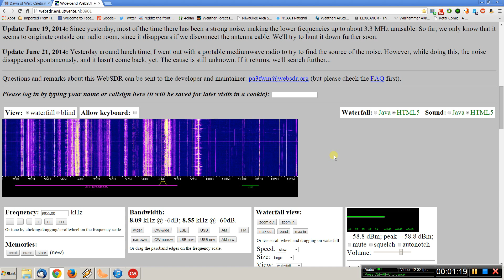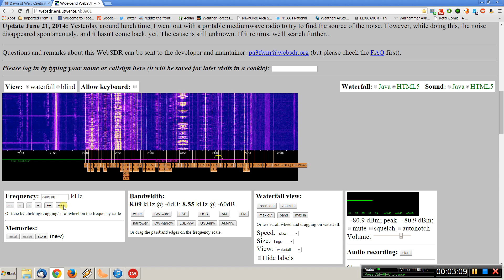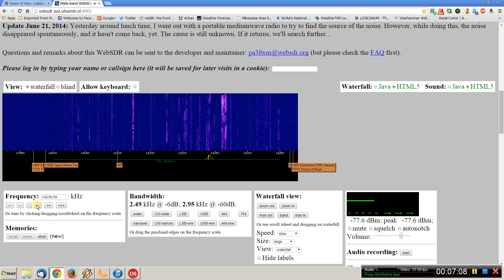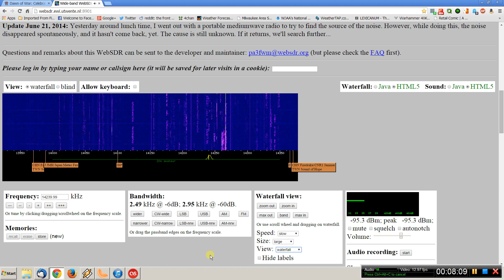Online Shortwave Receiver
Tuning around the shortwave bands using a websdr.